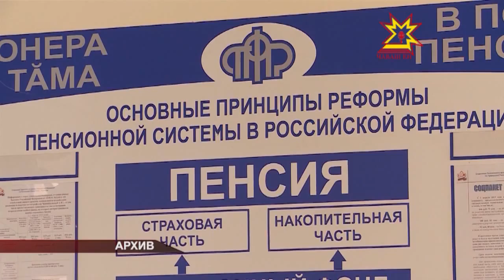Считанные дни, чтобы определиться со своим будущим... со своим финансовым будущим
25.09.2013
30 сентября станет последним днем, когда можно будет подать заявление на государственное софинансирование пенсии.